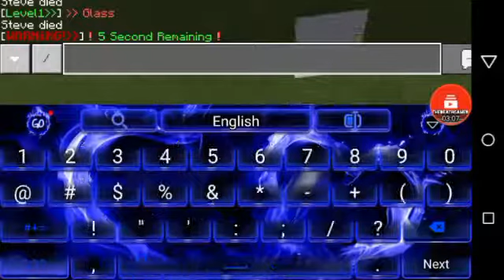Yass finally the Minecraft 10 sec. Parkour but I sadly failed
So yeah I've been waiting to make this vid now its here enjoy!!